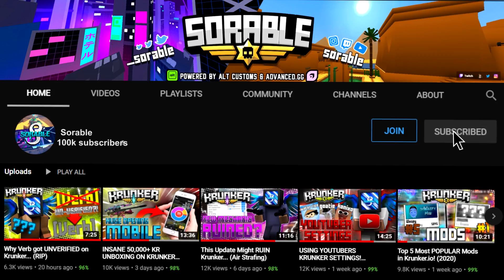TRICKSHOTTING OUT OF THE MAP IN KRUNKER! (insane..)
I loved this, what do you think?

► Gamertag: Sorable
► PSN: SorableYT

Yo guys whats up it's CJ Or Sorable. Now in Today's Video We are going to be hitting some Insane Out of the map Krunker Trickshots! Usually people glitch to get out of the map but now we have a setting that allows it! Hope you enjoy this Krunker Trickshotting video.